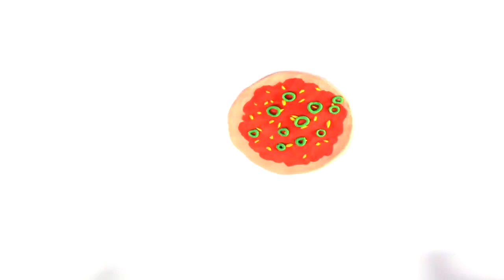DibusYmas Monster High Doll Frankie Stein PLAY DOH BEST STOP MOTION VIDEOS Dolls Vengatoon